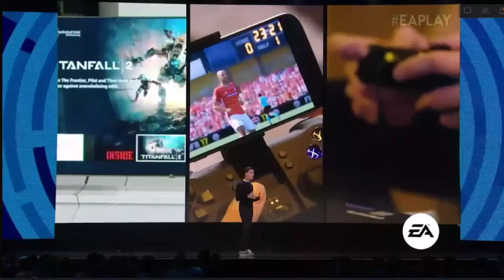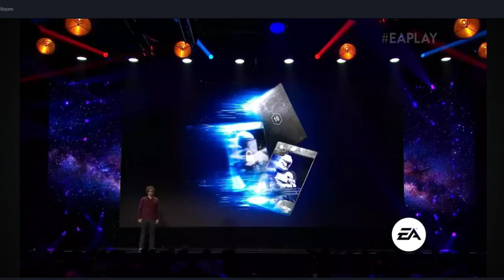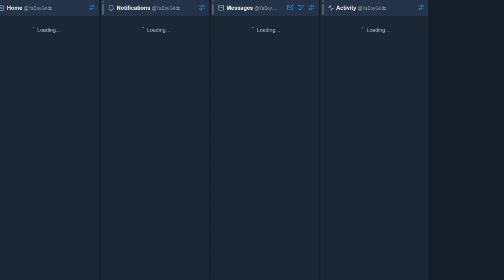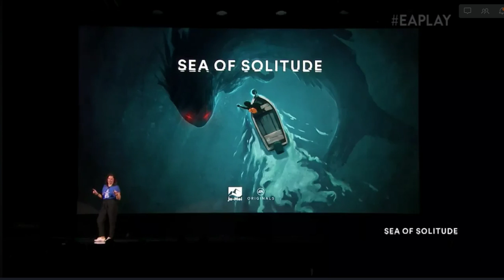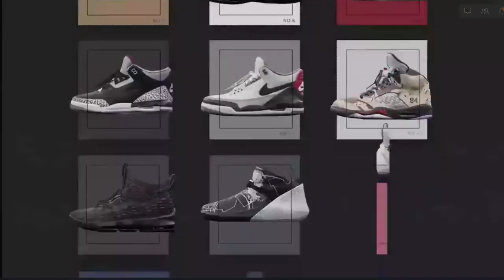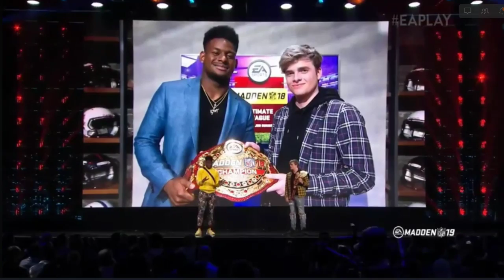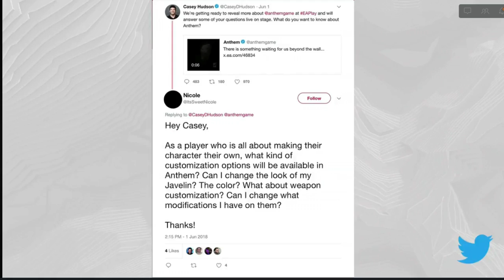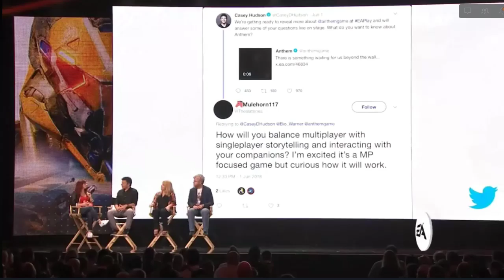"The Nest E3 Reactions!" - EA Press Conference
Welcome to the Digital Power Podcast!
Each week, members of The Nest meet up live on Twitch to discuss a chosen Topic and give their thoughts, expectations and/or predictions.

Who is in this Podcast?
Vsinghb
KyuremHunter
DemonOJM
Canchas
YaBoyGridz
FireFlyAcire
BoatMcGoat (Zack)
Ugoplatmia (Ben)
MegaSonicHerosPVP (Daniel)
Ace (Luis)